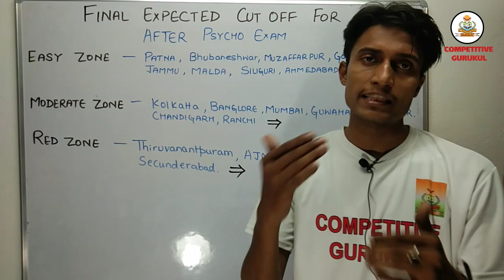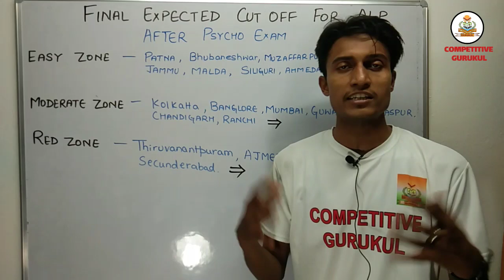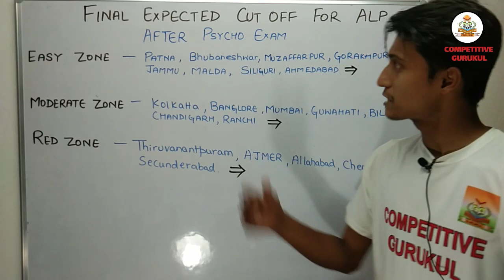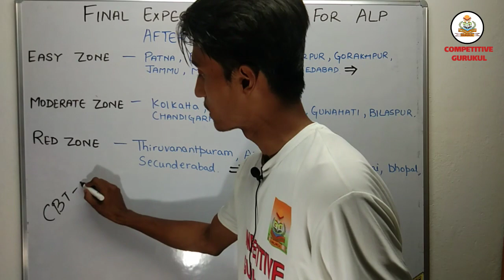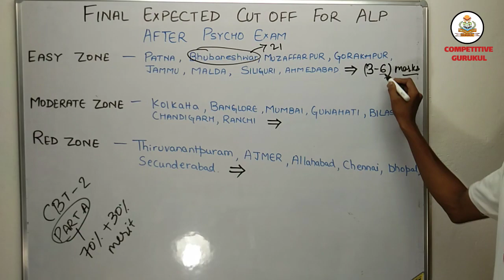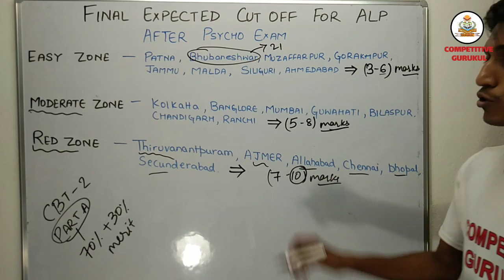|| RRB ALP (FINAL EXPECTED CUT OFF AFTER PSYCHO EXAM )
*COMPETITIVE GURUKUL*
Educational Research Center

Friends
Competitive Gurukul  में आपको
Alp Technician Rpf SI CONSTABLE Group D और पुरे Exams की Physical की पूरी  तयारी कराई जायेगी
और साथ में CPO CGL की भी तयारी होगी और  Daily
Current Affairs की तयारी कराई जायेगी ।।।

Friends
In Competitive Gurukul
Full preparations for RPF SI CONSTABLE Group D and .Up Police and all Competitive Exams .

Editor BY:- Mani Gupta